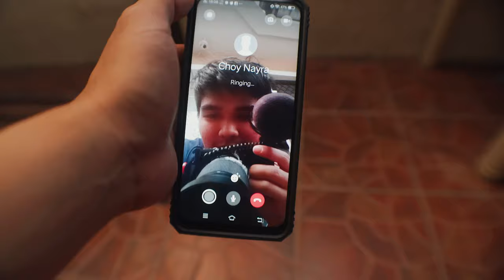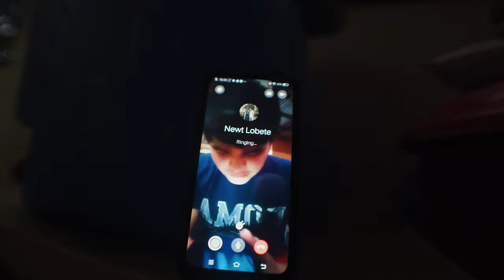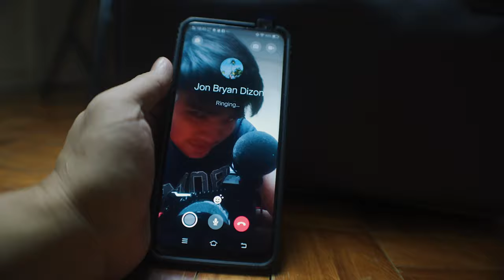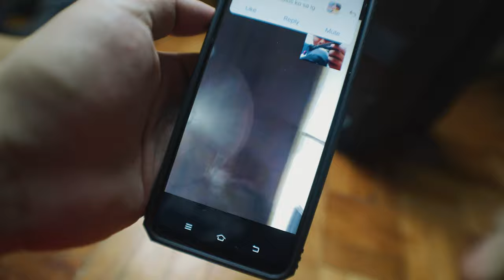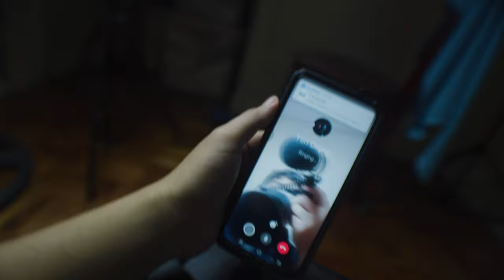CALLING MY FRIENDS ON QUARANTINE! | MARSDAILY SE2 EP9